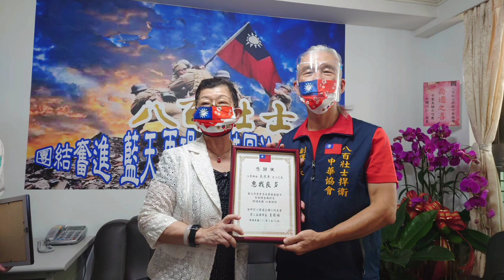專訪台中空小暨省三國小校友會理事長王蜀禧學姊